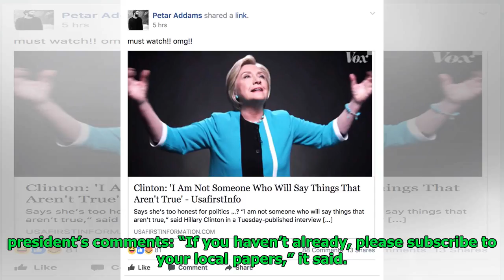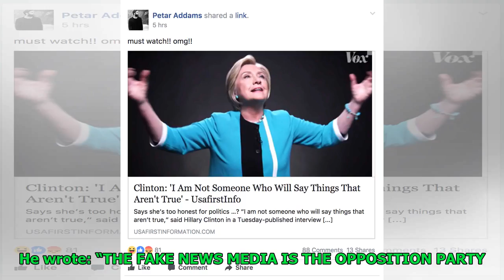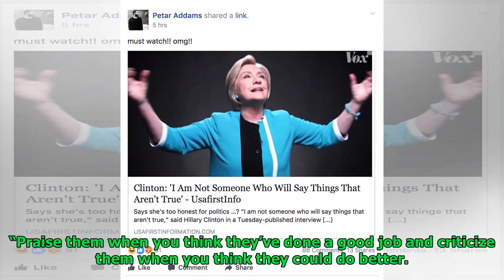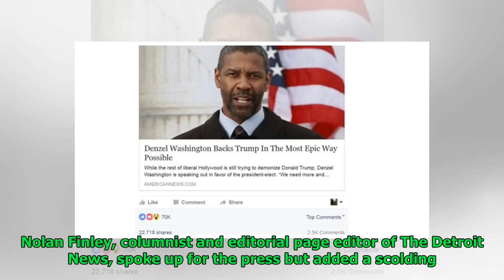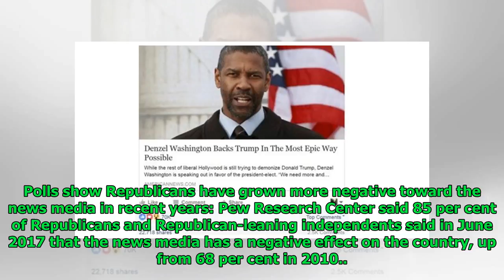U.S. media fights against Trump’s ‘fake news’ comments